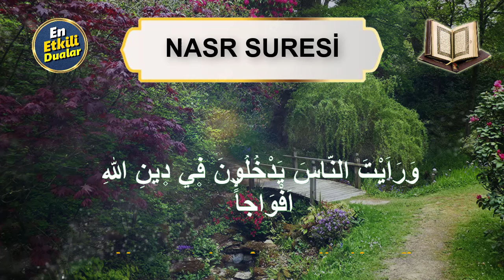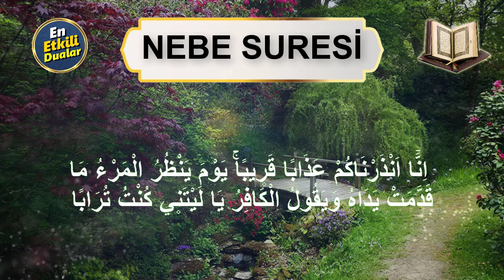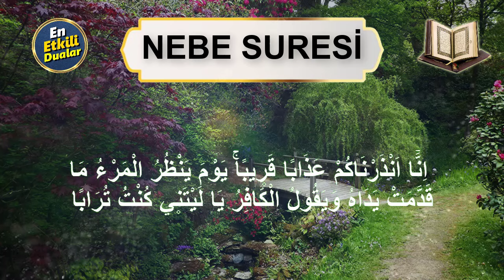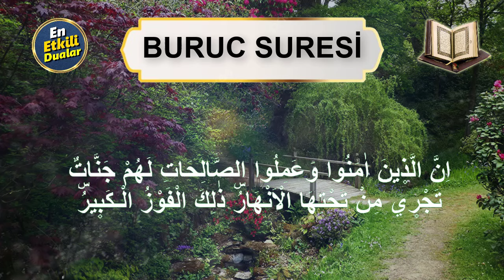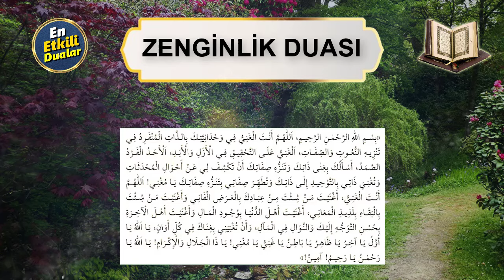ZENGİN OLMAK İÇİN DUA Etkili Dualar